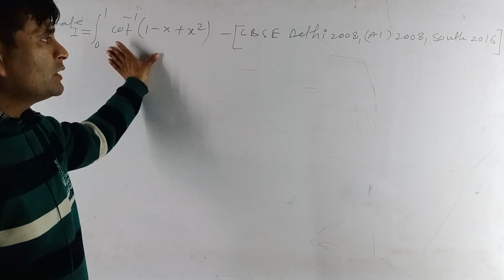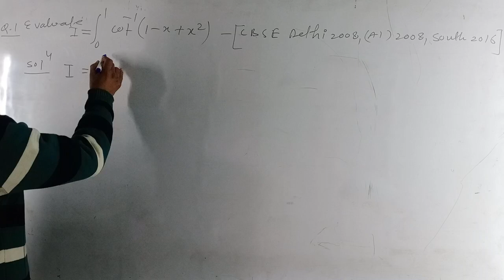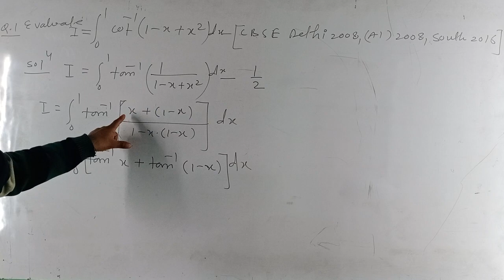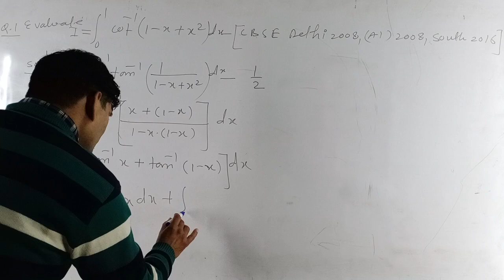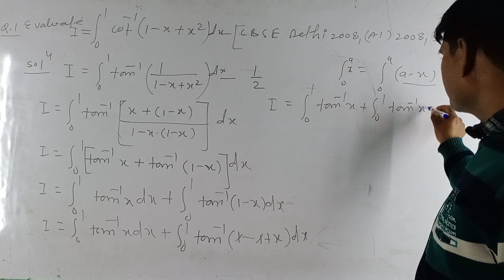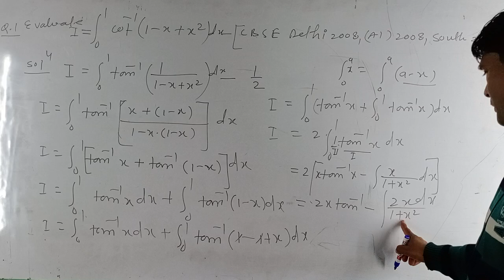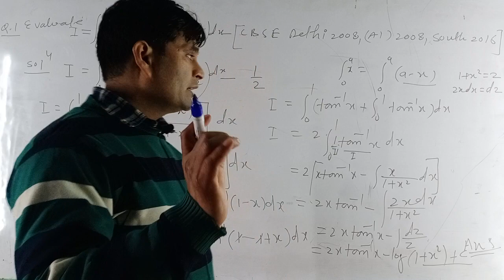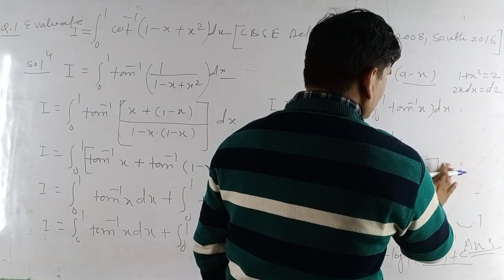MATHEMATICS CLASS 12/INTEGRATION/CBSE ICSE UPBOARD JEEMAINS PREVIOUS YEAR IMPORTANT/NCERT SOLUTION